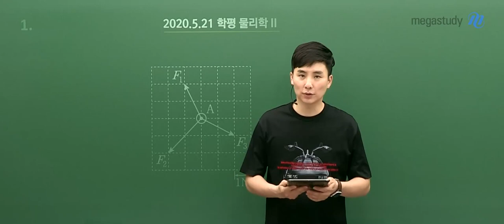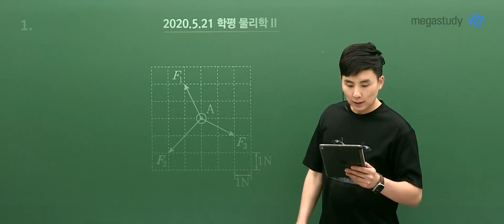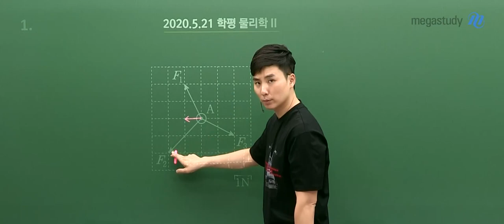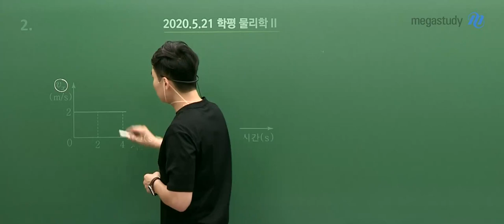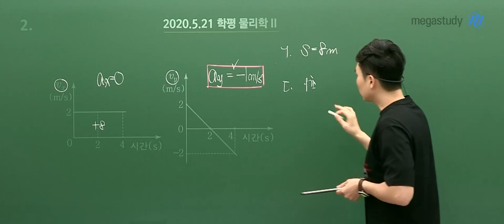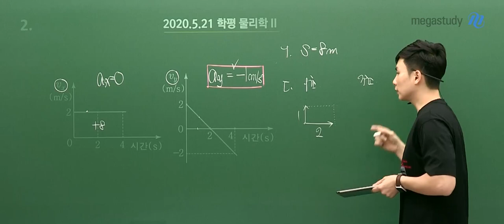[메가스터디] 물리학 강민웅 선생님 - [5.21 학평] 물리학ll 해설강의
5.21 학평
강민웅 선생님의
물리학2 해설강의를 확인하세요!